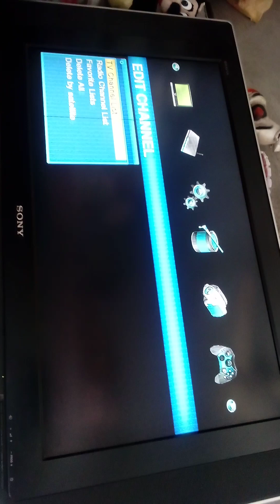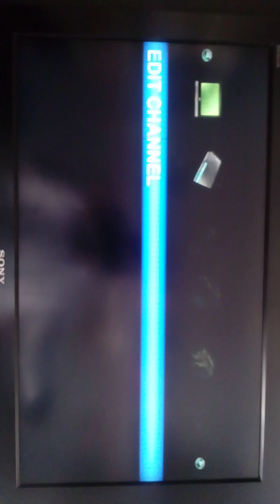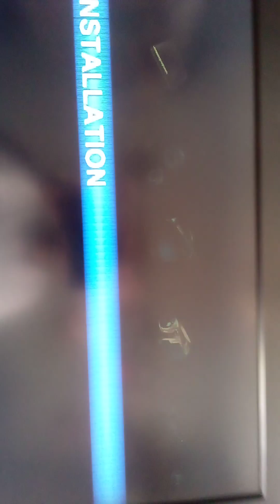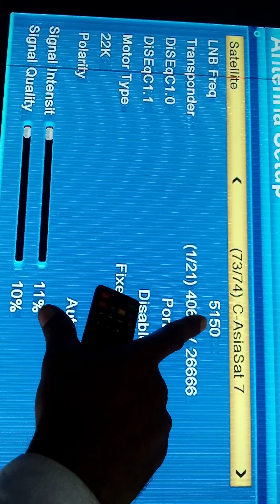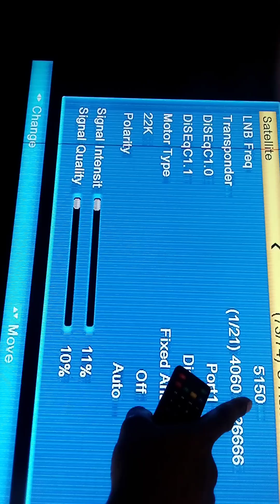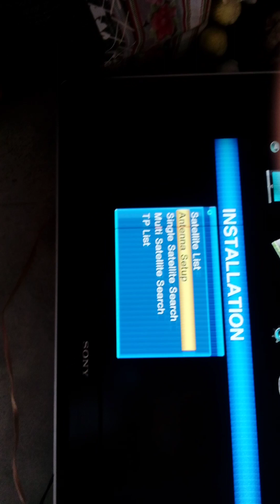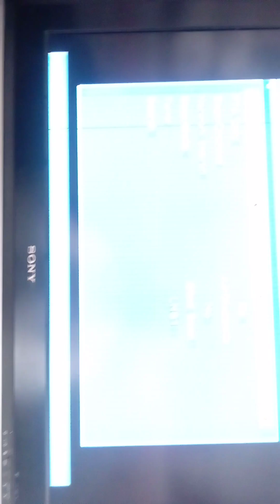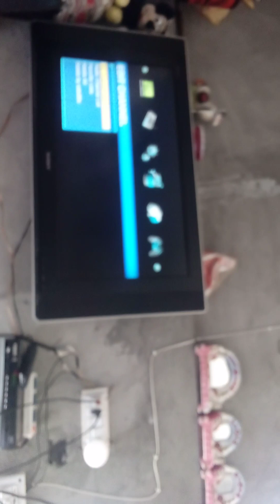how to dish receiver setting | how to add dish receiver satellite |how to add dish receiver tp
how to dish antenna setting

how to add dish antenna TV
how to setting dish antenna
how to dish channel setting
how to satellite add in dish TV receiver
how to signal strong dish TV